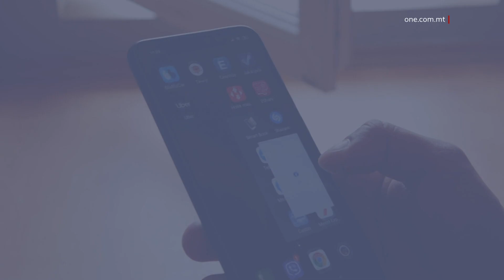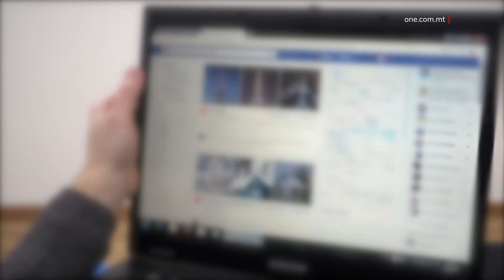X’JUŻAW L-IKTAR IL-MALTIN; FACEBOOK JEW WHATSAPP?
ONE.COM.MT • Stħarriġ tal-Ewrobarometru juri li l-iktar midja soċjali jew pjattaforma online popolari mal-Maltin huwa l-Facebook.

L-istess stħarriġ juri wkoll kif fost il-Maltin, il-pjattaforma ta’ Tiktok diġà ħadet post Twitter f’dik li hija popolarità.

FILMATI: ARKIVJI

L-iktar midja soċjali jew pjattaforma online popolari mal-Maltin tibqa’ l-Facebook.

Dan huwa l-każ ukoll f’ħafna pajjiżi oħra, għalkemm f’Malta s-saħħa tal-Facebook għadha waħda qawwija ħafna.

Dan joħroġ minn studju tal-Ewrobarometru kkummissjonat mill-Parlament Ewropew. L-Ewrobarometru huwa l-istrument li jużaw l-istuzzjonijiet tal-Unjoni Ewropea biex ikun magħruf b’mod regolari l-istat tal-fehma pubblika fl-Unjoni.

Minn dan l-istħarriġ jirriżulta li, filwaqt li 67 fil-mija tal-Ewropej qalu li wżaw il-Facebook fl-aħħar sebat ijiem qabel ipparteċipaw fl-istħarriġ, f’Malta din ir-rata titla’ għal 91 fil-mija.

Fl-istudju, 61 fil-mija qalu li wżaw il-WhatsApp, l-istess bħal medja Ewropea.

Il-Messenger kienu 67 fil-mija li qalu li użawh, u 59 fil-mija qalu li jużaw il-YouTube. L-Instagram popolari wkoll, b’41 fil-mija.

F’pajjiżna t-TikTok diġà sar popolari iktar mit-Twitter.

Ix-xejriet ivarjaw skont l-etajiet, għalkemm l-ikbar skop ta’ din l-għodda tibqa’ l-komunikazzjoni bejn l-individwi, segwita mill-ħtieġa għat-tagħrif.

Intant, li l-Maltin illum saru jfittxu ħafna aħbarijiet online huwa sigriet magħruf u jirriżulta minn kull stħarriġ li jsir. Li hu interessanti wkoll fl-iktar sħarriġ riċenti tal-Ewrobarometru hu li 80 fil-mija tal-Maltin jużaw l-ismartphone biex jagħmlu dan.

Din hija s-sitwazzjoni wkoll fil-bqija tal-pajjiżi Ewropej, hekk kif il-mobile modern ħa post il-laptop jew il-kompjuter tradizzjonali, għalkemm il-kompjuter għadu b’saħħtu wkoll, b’57 fil-mija. 25 fil-mija jużaw it-tablet u 13 fil-mija s-smart TV.

Intant, jirriżulta li meta wieħed jaqra l-aħbarijiet online it-titlu huwa l-iktar ħaġa li tinfluwenzah jekk jaqrax l-artiklu jew le. Fl-istess waqt, il-fiduċja fis-sors u ritratt li jiġbed l-għajn huma raġunijiet oħra għaliex wieħed jagħżel li jaqra artiklu.